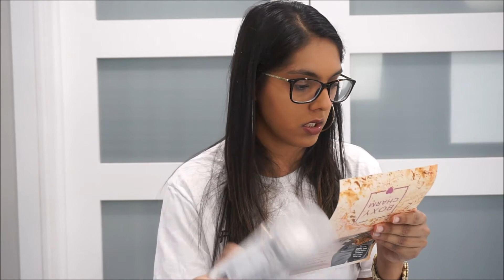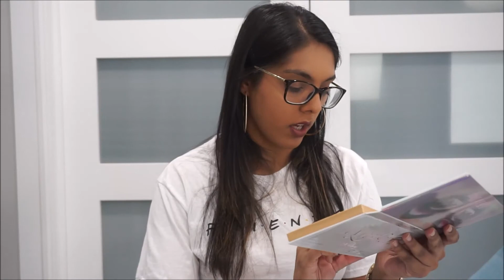Boxycharm April 2020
I'm back! hopefully for a longer time! Here is my april boxycharm! I love boxycharm, how can you not go wrong with $100+ worth of products for only $30! let me know what you guys think and make sure to like an subscribe!